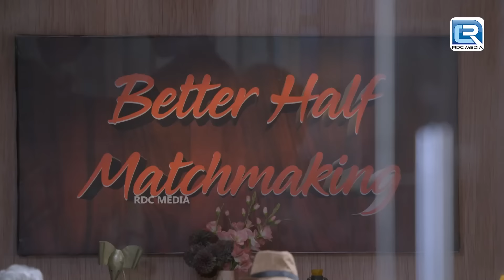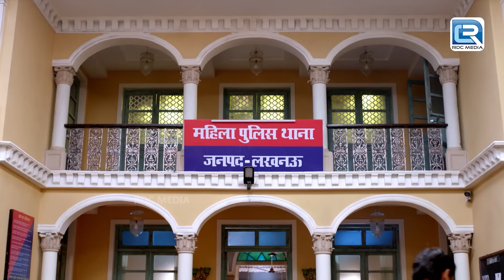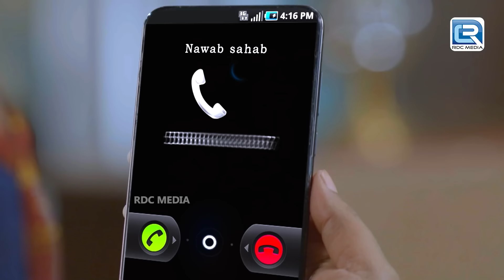Karishma Singh Pushpa ji की क्यू करवा ना चाहती है दूसरी शादी || Maddam Sir || Full Episode 505